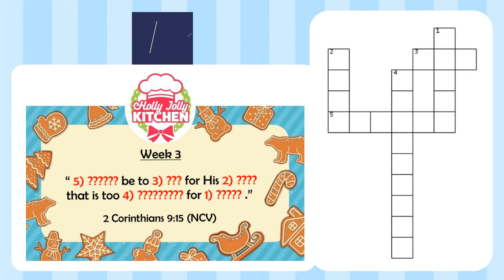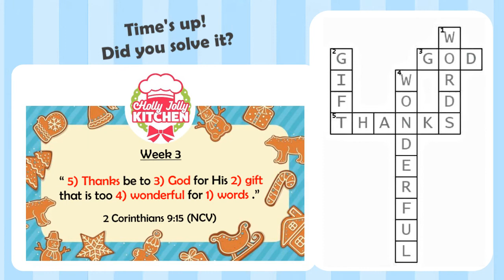Monday Memory Verse Challenge #72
Can you solve this crossword puzzle based on this week's memory verse?